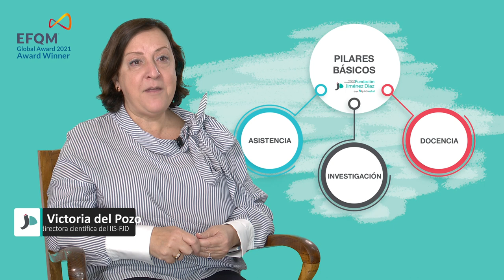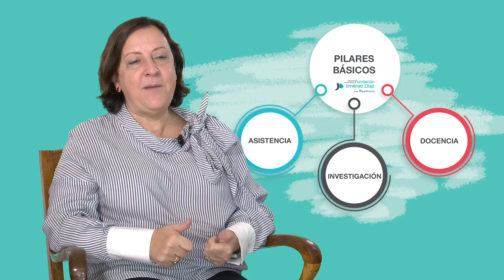Fundación Jiménez Díaz, EFQM Global Award 2021, es “Investigación”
La investigación, uno de los tres pilares básicos de la Fundación Jiménez Díaz, se canaliza en nuestro hospital a través de nuestro Instituto de Investigación Sanitaria, creado en 2010. Desarrollada por más de 600 investigadores y agrupada en 6 áreas temáticas, nos permite contribuir al futuro de la Medicina, facilitando que los avances en investigación e innovación se trasladen de manera eficiente y rápida a la práctica clínica.